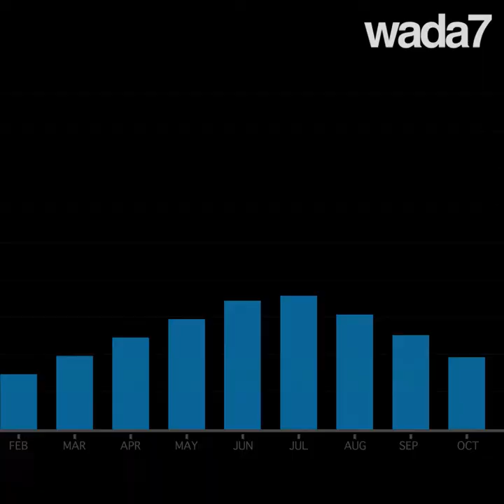Nouvelle révolution en Arabie Saoudite !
Nouvelle révolution en Arabie Saoudite ! Une nouvelle génération sera bien différente , découvrez pourquoi !